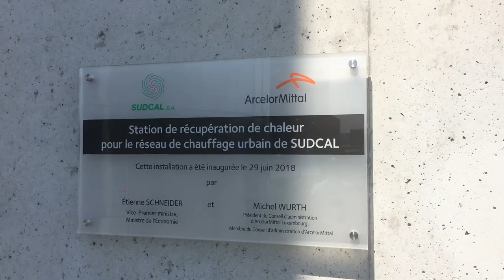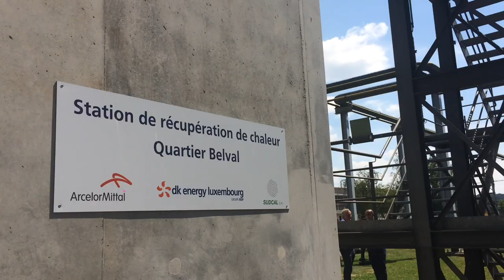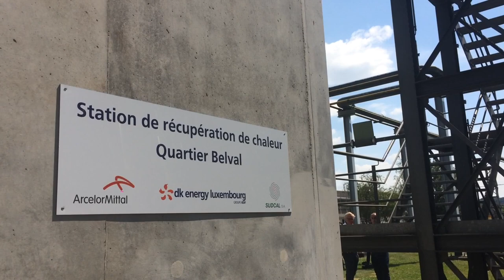Un quartier chauffé par un four d'ArcelorMittal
En récupérant la chaleur issue de la production d’acier d’ArcelorMittal sur le site de Belval, un quartier va pouvoir être chauffé.